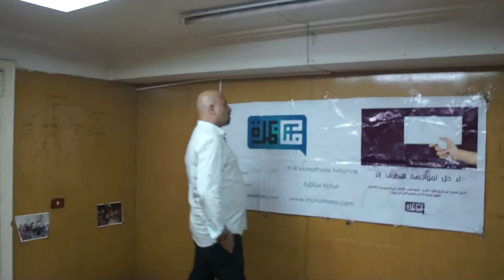لا حل لمواجهة التطرف إلا بالتعايش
لا حل لمواجهة التطرف إلا بالتعايش | جون ميلاد (مصر) مؤسس ومدير فرقة (ولسه) للفنون | اسكتش مسرحي | المدربون: محمد رمضان - فاطمة حمدي Stance : Open Video